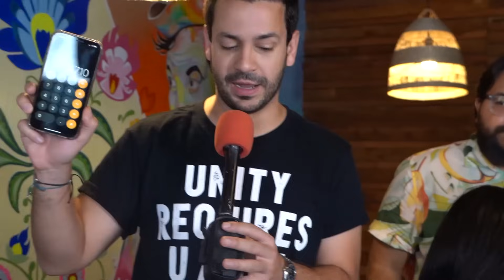COMIENDO 50,000 CALORÍAS EN 24 HORAS!!! *Récord Mundial*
RETO DE COMER 50,000 CALORÍAS EN SÓLO UN DÍA, RÉCORD DEL MUNDO. ¿Podrías con reto así? Si es así, dale "me gusta" a este video y comenta "¡segunda parte conmigo!".

MIRA TAMBIÉN Quien Más Coma Las ALITAS MÁS PICANTES Del MUNDO GANA $10,000! 👇🏼🥵💰